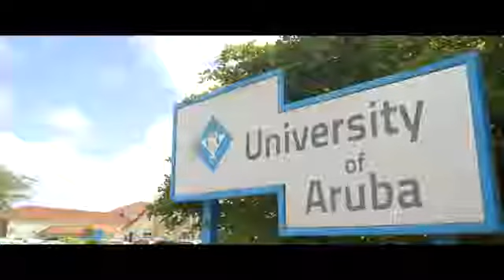Why to invest in Aruba?